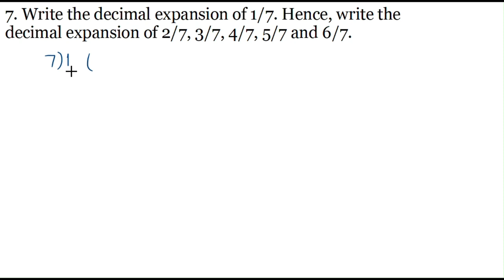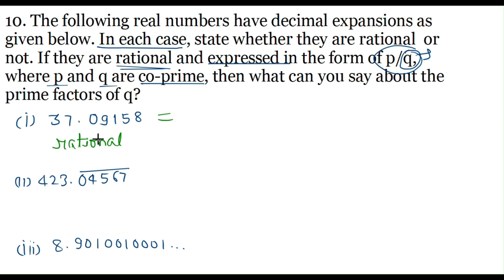Q7 to Q10 Exercise 1.3 ML Aggarwal Class 9th Rational and Irrational Numbers ICSE Mathematics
This video contains solutions of Q.7 to Q.10 of Exercise 1.3 ML Aggarwal Mathematics Class 9th from the book Understanding ICSE mathematics.
The time stamps for each question is as follows:
0:00 - Intro
0:10 - Q.7 Ex 1.3 ML Aggarwal Class 9
05:13 - Q.8 Ex 1.3 ML Aggarwal Class 9
17:06 - Q.9 Ex 1.3 ML Aggarwal Class 9
21:23 - Q.10 Ex 1.3 ML Aggarwal Class 9